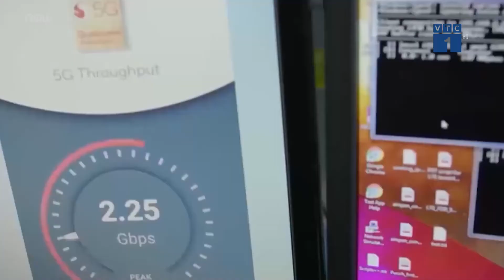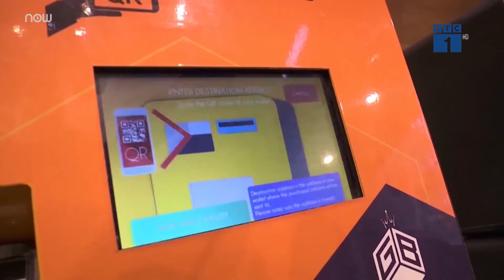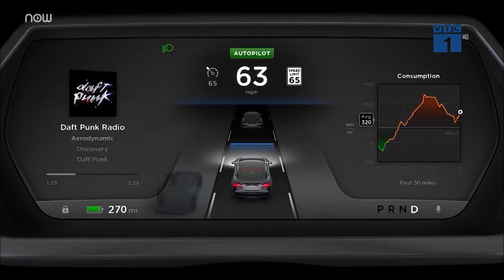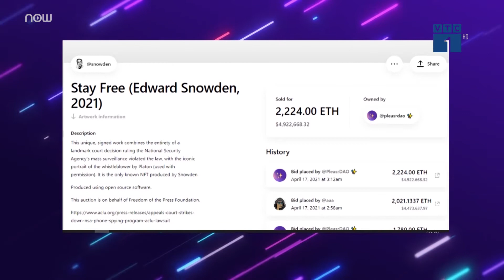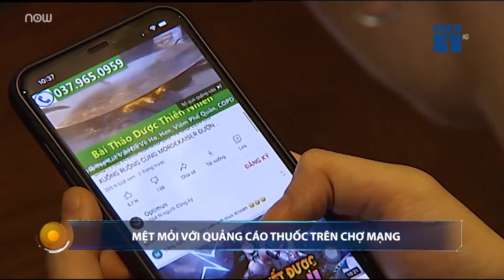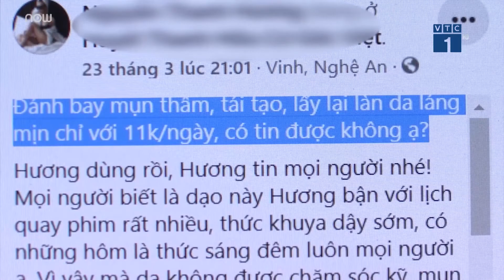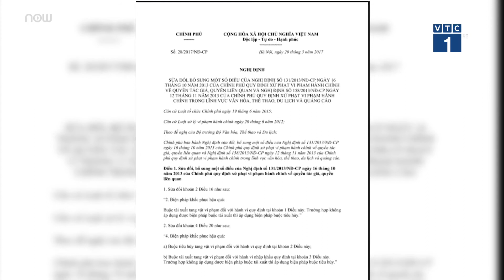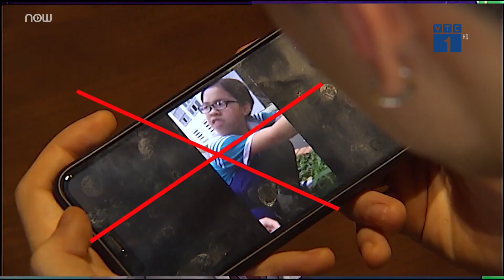Now Delivery sửa chính sách ghép đơn sau bão 1 sao từ mạng xã hội | VTC1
- NOW Delivery lên tiếng sau bão 1 sao từ bài đăng của Shipper
- Việt Nam trở thành trung tam R&D mới của Châu Á
- Bitcoin lên xuống thất thường, lộ điểm yếu về quản lý năng lượng